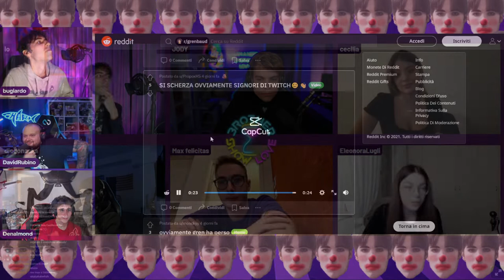OLD BUT GOLD 😂 - BEST OF GRENBAUD